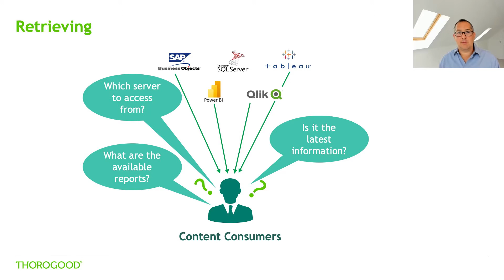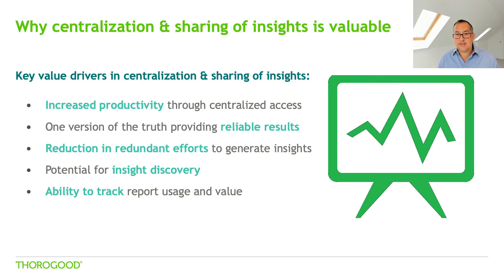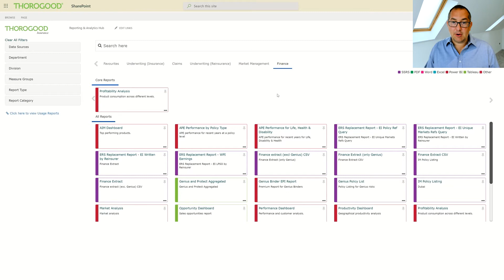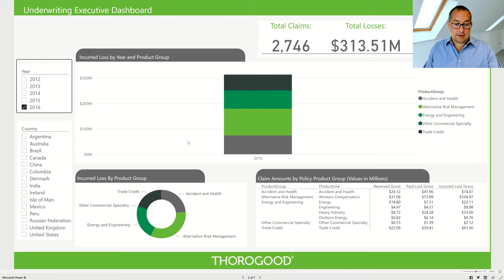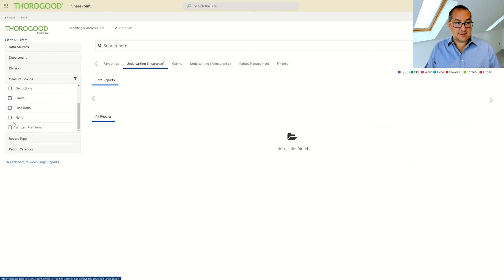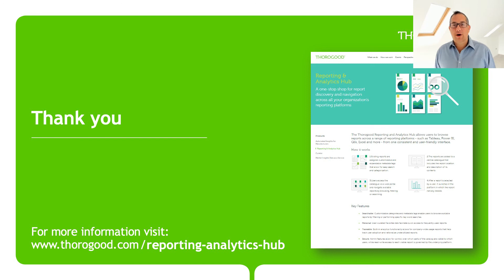Thorogood's Reporting and Analytics Hub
The ever-increasing proliferation of data and self-service reporting platforms has provided companies with an abundance of tools and reports to assist with data-driven decision making. However, with this abundance of reports comes the challenge of ensuring that users and administrators throughout a company know what reports are available to them as well as where to find them.

The Thorogood Reporting and Analytics Hub is a one-stop shop which allows users to browse reports across a range of reporting platforms - such as Tableau, Power BI, Qlik, Excel, PDF and more - from one consistent and user-friendly interface.